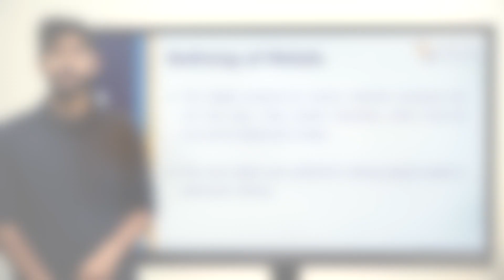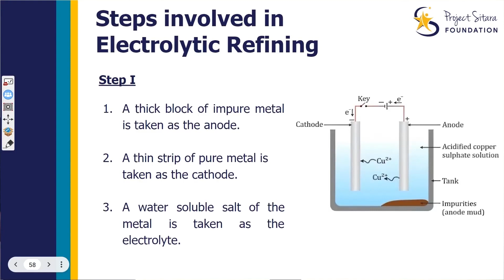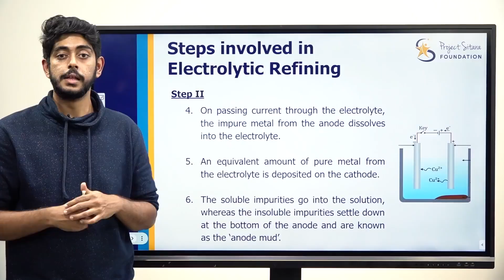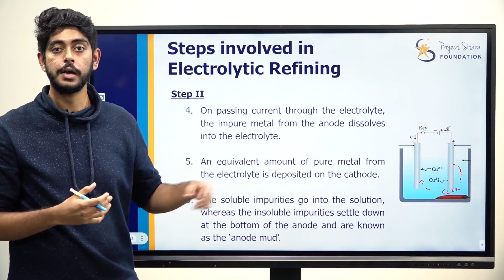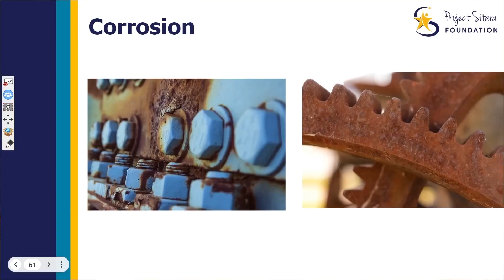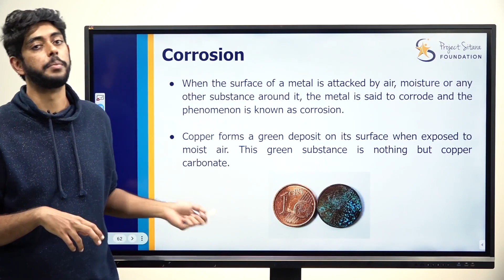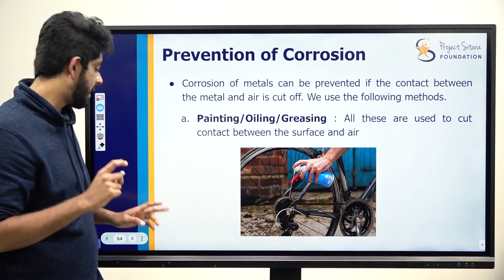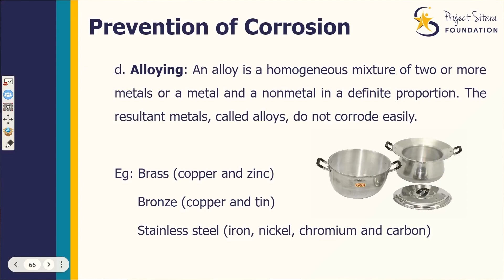(4/4) Electrolytic Refining, Corrosion | Metals and Non-Metals | Kannada Explanation | Class 10